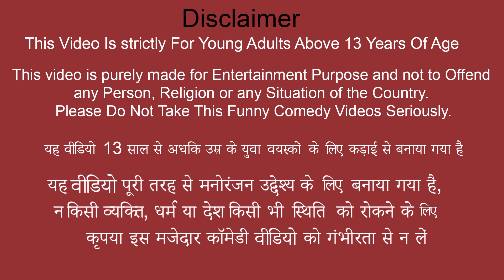घमंडी साइकिल दौड़ Bicycle Race Comedy Video हिंदी कहानिय Hindi Kahaniya Stories Funny Comedy Video